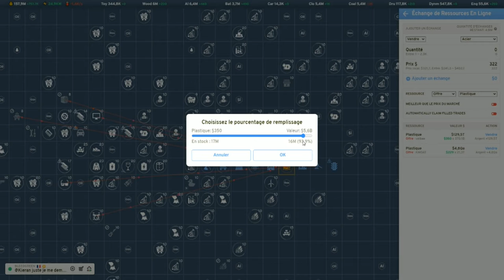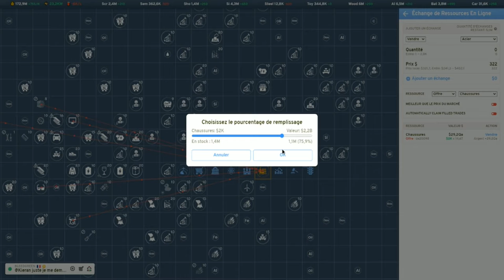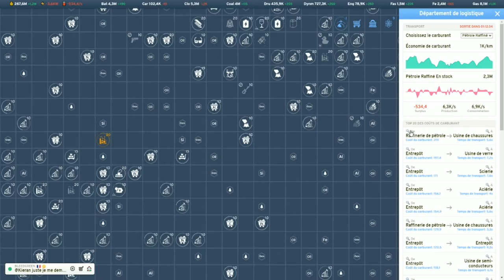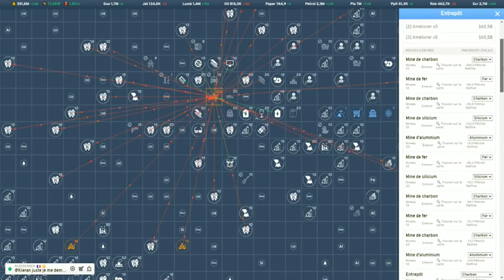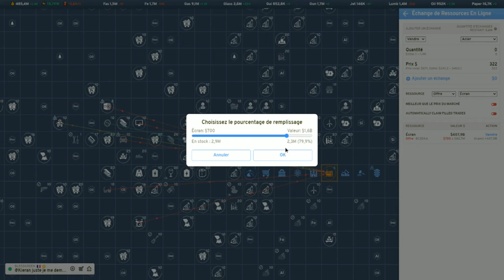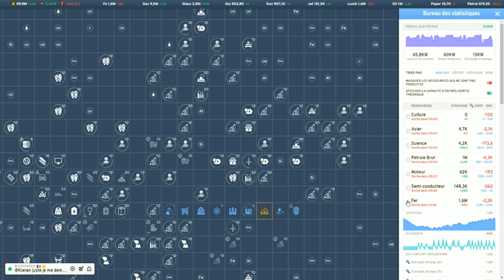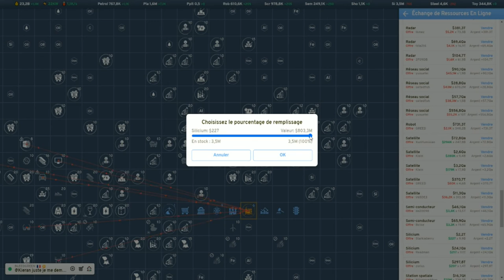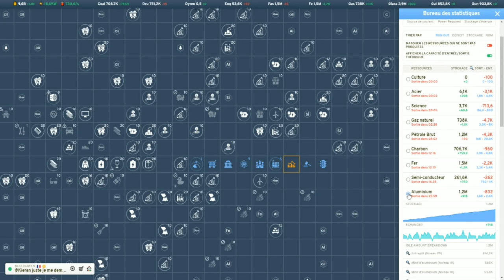Industry Idle ep10